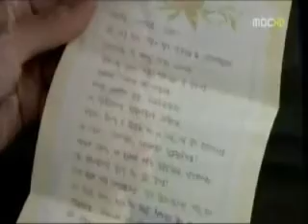多海有天之心在跳篇(MV)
此劇以飯店為背景，描寫了失去了親人被不幸家庭收養，不得已為進入飯店工作而偽造孤兒院妹妹（姜惠貞飾）的學歷的張美里（李多海飾），和（金承佑飾）飯店社長張明勳《再見雷普利小姐》劇照(25張)、（樸有天飾）日本知名度假村會長兒子宋裕賢展開的愛情糾葛。宋裕賢因為張美里他感受到了真正的愛情,也因為這個女人,人生陷入了沒落。
有一個女人。她既沒有錢，也沒有學位，也沒有運氣。所以遭受了不平之事，也只能以逃跑或忍耐來應對，就像我們熟悉的鄰家女孩一般。但是某一天，偶然的，她撒了一個謊。可是，不管如何努力也不曾開啟的門，因為一句單純的謊話一扇扇地開了起來。結果，她所發現的事實是，跟一直堅信不移的道德教科書上的內容完全不同，被騙的人是傻瓜，騙人的人是勝者，這世間只存在著這一種法則。
當然，她錯了。但問題是現在，她現在並沒有錯。現在就是壞人享受更多的東西，現在就是撒謊的人更被相信的世道，這在她身上體現了出來。證據就是她終於得到了夢寐以求的工作，得到了錢和名譽，又得到了帥氣的男人，而且還是兩名。曾經平凡無力善良的我們的鄰家女孩，開始變成了特別強的壞人。對她來說社會像是依然在要求她說謊一般。
我們對這世間的正義，果真毫無動搖的相信並生活著嗎？只有正直和誠實才是成功與出人頭地的保障，這句話我們可以毫不猶豫地喊出來嗎？